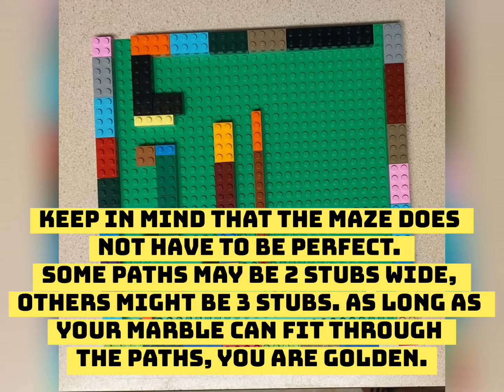LEGO Marble Maze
In the mood for a fun STEAM activity? Ms. Tyara is here to show you how to make your very own Lego Marble Maze from the comfort of home. So gather up your Legos and find a marble (or any tiny ball), and get ready to have fun with Ms. Tyara! Once you're done, you can challenge yourself (or your family and friends) to see how fast you can get the marble through the maze.